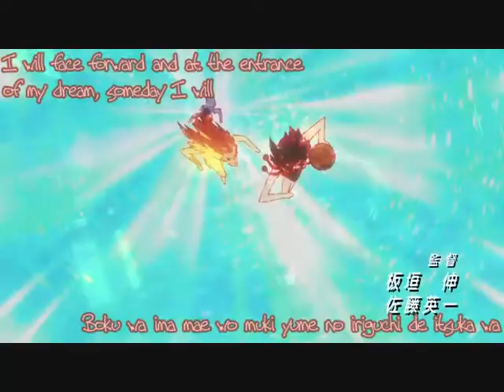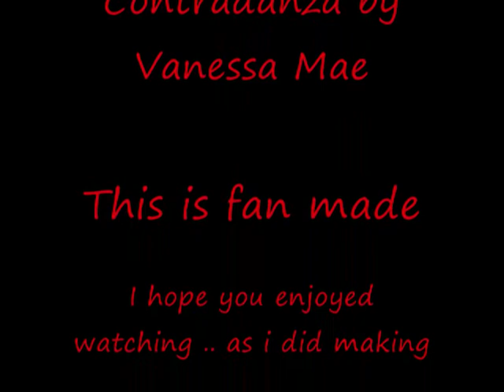Tribute to Basquash! Remake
This is an amv of Basquash!

A tribute to the one of my favourite animes Basquash! with the song Contradanza by Vanessa Mae

I own no rights to either of these mediums this is fan made

This is the remake of the 2nd amv i ever made